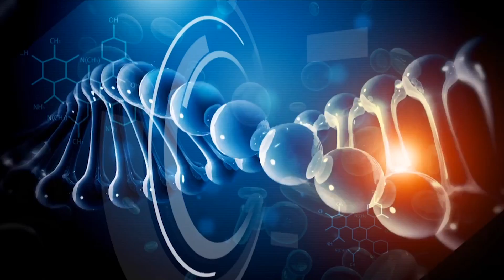TV ORDINACIJA- gost: dr Bojan Kozomara, oftalmolog -16.3.2022.